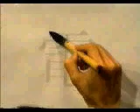🎒 APRENDE A ESCRIBIR ESTE KANJI EN UN INSTANTE ✔️ | GAMBATEANDO - Japones Para Todos